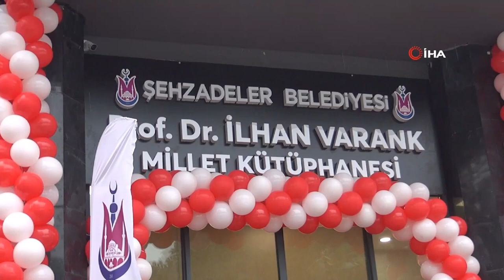Şehzadeler Millet Kütüphanesi ve Gençlik Merkezi Hizmete Girdi